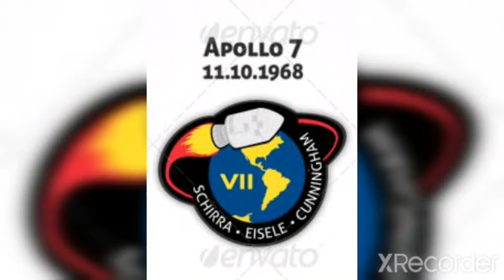NASA Apollo program patches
NASA Apollo program patches is famous all over the world. don't miss the video and enjoy it .